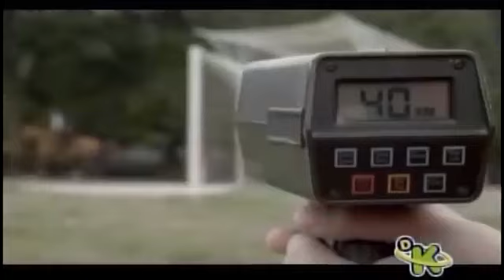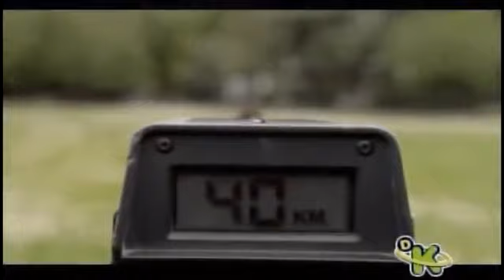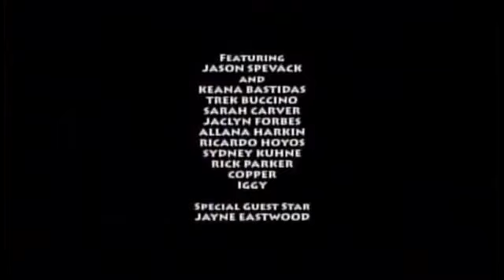Dino zoológico - Capitulo completo l Dino Dan Temporada 2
Créditos a: @ceaugupi